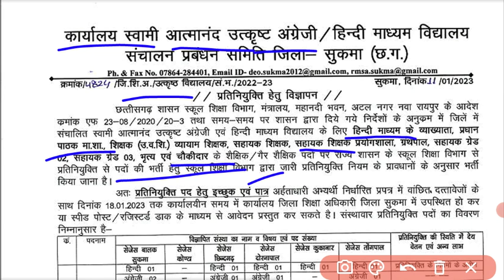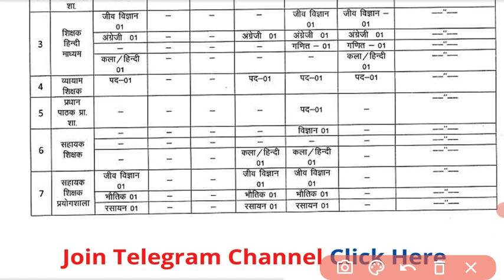अत्मानंद हिंदी माध्यम शिक्षक भर्ती llatmanand school teacher job